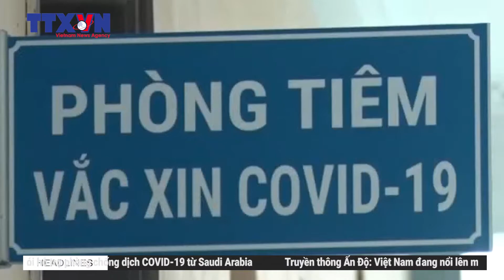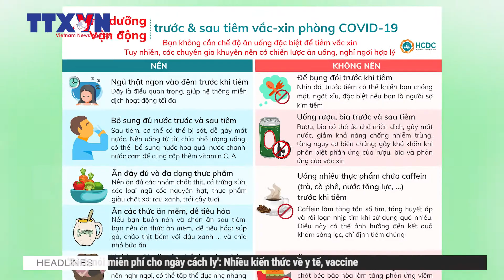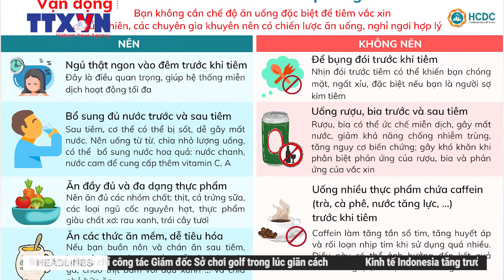Chế độ dinh dưỡng sau tiêm vaccine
Theo Bộ Y tế, đến thời điểm hiện nay, có 6 loại vaccine phòng COVID-19 đã được Bộ cấp phép sử dụng tại Việt Nam. Đã có hơn 7,5 triệu liều vaccine được tiêm tại Việt Nam.

Theo khuyến cáo của Bộ Y tế và CDC Hoa Kỳ cùng các chuyên gia dinh dưỡng, trước và sau khi tiêm vaccine phòng COVID-19, người dân nên đảm bảo chế độ dinh dưỡng cân đối và giàu năng lượng.

Để hỗ trợ tốt nhất cho hệ thống miễn dịch sau khi tiêm phòng, nên ưu tiên ăn các loại thực phẩm giàu dinh dưỡng và kháng viêm.

Các chuyên gia y tế khuyến cáo sau khi tiêm vaccine phòng COVID-19, tùy theo cơ địa của từng người mà có các phản ứng ở mức độ khác nhau, như: sốt nhẹ, đau mỏi khắp người, đau sưng tại chỗ tiêm… các triệu chứng sẽ thuyên giảm và khỏi hoàn toàn sau 1-2 ngày.